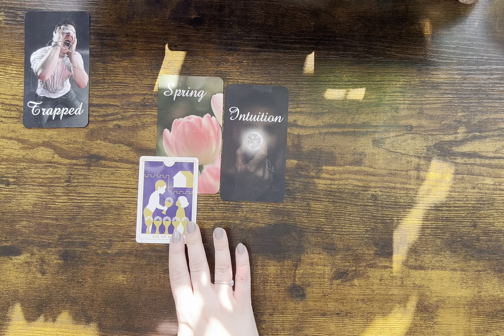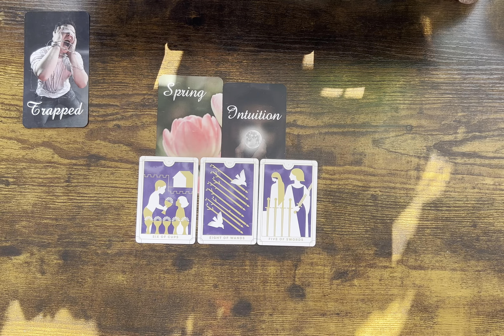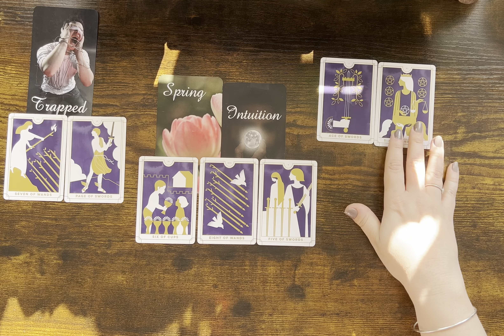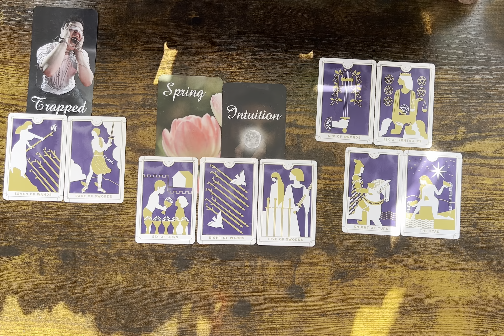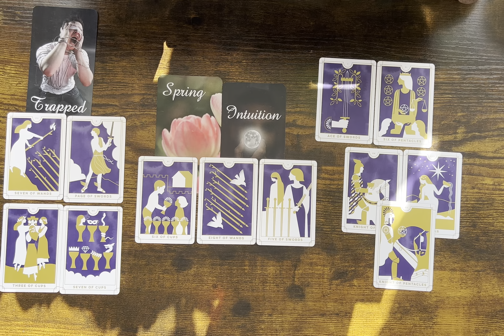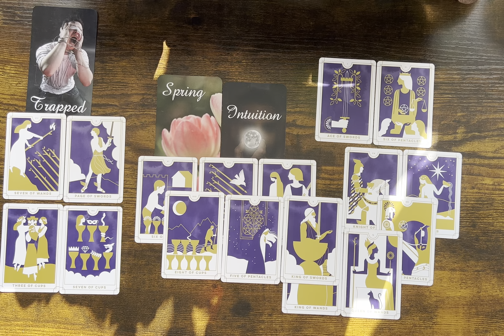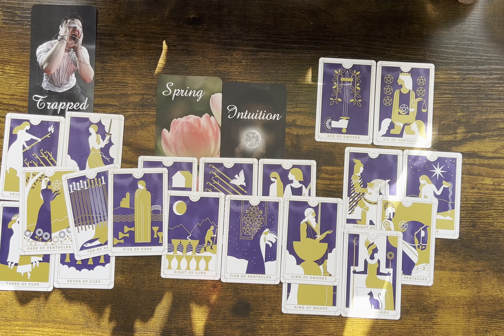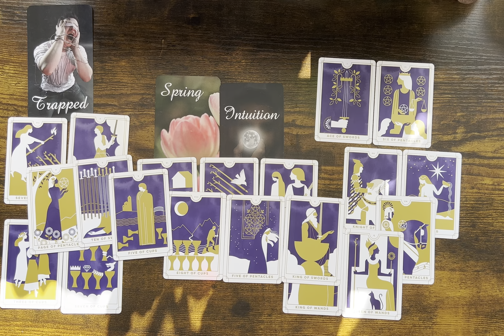PISCES love ♓️ They Feel Trapped Regarding Their Past🫣 Need To Change Their Mindset MARCH 2022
Mary 🌹

Sun: Aquarius
Moon: Cancer
Venus: Aries

Twin Flame Oracle Cards by EmpoweredFeminine